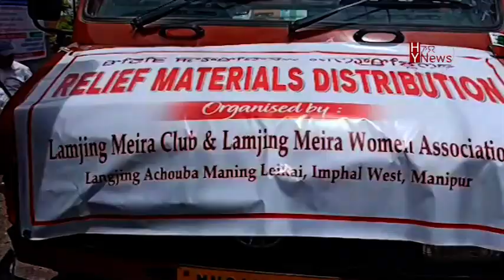Womenfolk of Langjing Achouba donate essential items to relief camp:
Members of Lamjing Meira club and Lamjing Meira women's Welfare association, Langjing Achouba donated essential items to inmates residing at the relief camp in Ima Panthoibi Community hall, Kadangband and village volunteers.